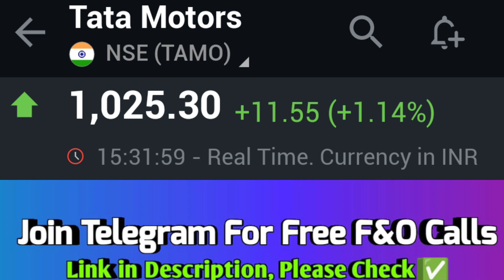tata motors share, tata motors share news today, tata motors share news, tata motors share target💯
tata motors q3 results 2025, tata motors q3 results 2024 date, tata motors q3 results 2024, tata motors q3 results, tata steel q3 results 2025, tata steel q3 results 2024, tata steel q3 results 2024 date, tata steel share q3 results